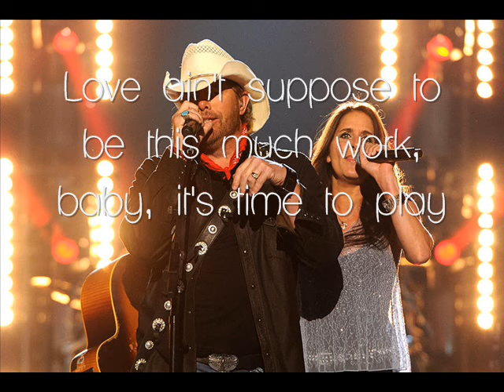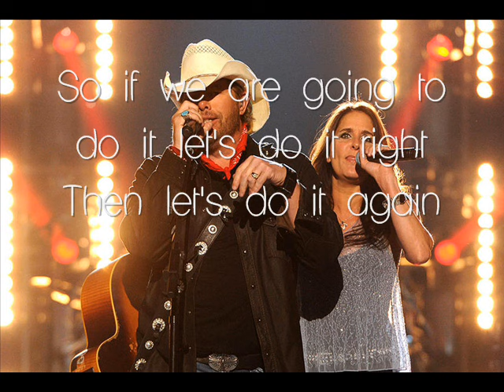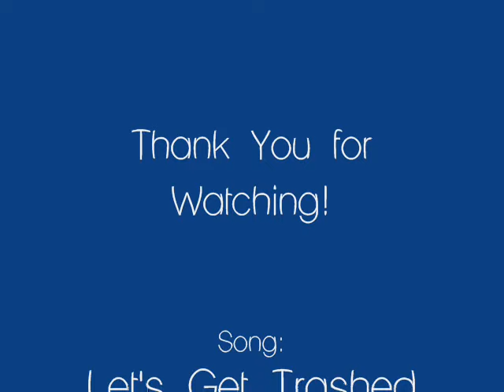Let's Get Trashed - Toby Keith and Mica Roberts (lyrics)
A good song from one of my favorite movies: Beer For My Horses by my favorite country duets :) ENJOY!!

Tweet Requests and Check for Updates on Twitter!! @lovinlyrics6919